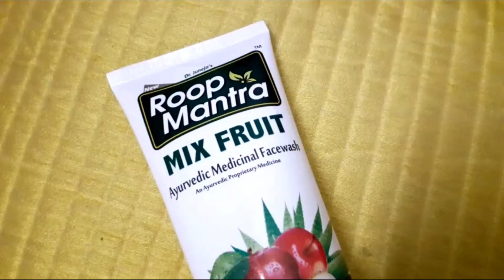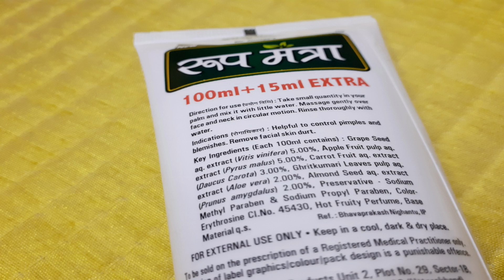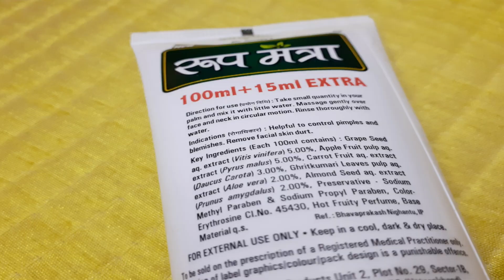Roop Mantra Fruit Face Wash || Best For Normal to Dry Skin || Its makeover tym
Hey Guys,
In this video I am sharing my review on Roop Mantra Fruit Face Wash with demo.

I hope you will like this video and will find it helpful.